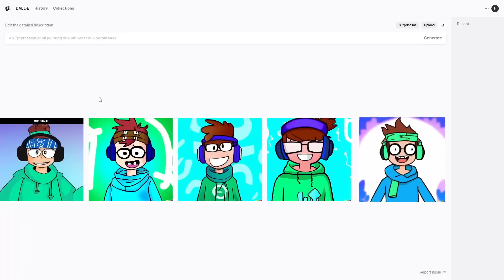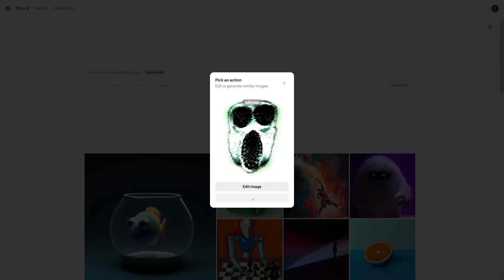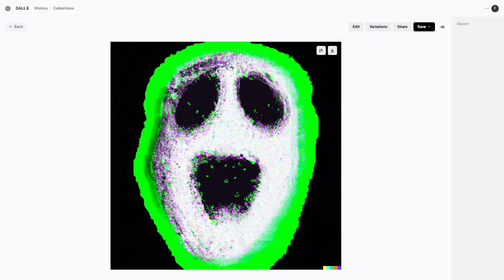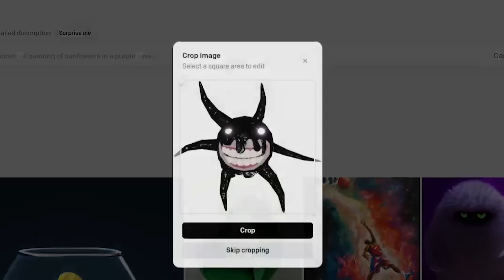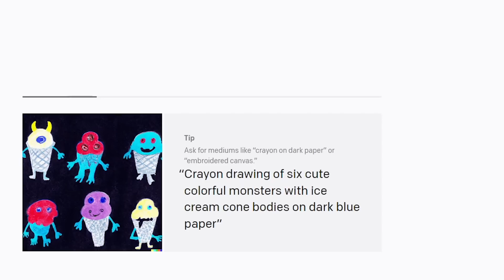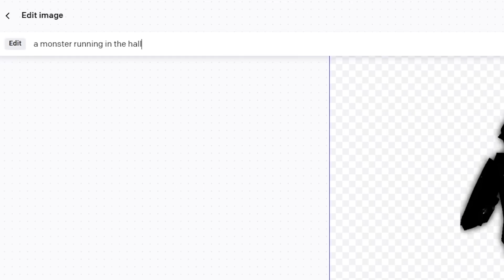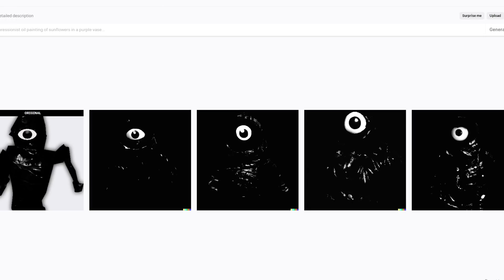DOORS ENTITYLERİNİ YAPAY ZEKAYA YÜKLEDİM !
benfatik roblox doors yapay zeka doors entityleri